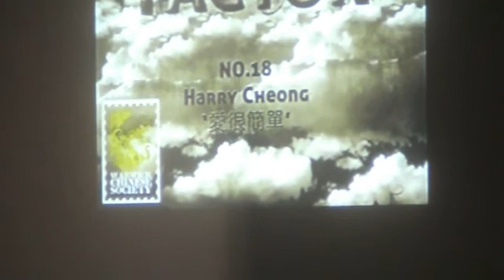ChiSoc W Factor 2009 Harry Cheong(愛很簡單)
Warwick Chinese Society W Factor 2009 1st Round